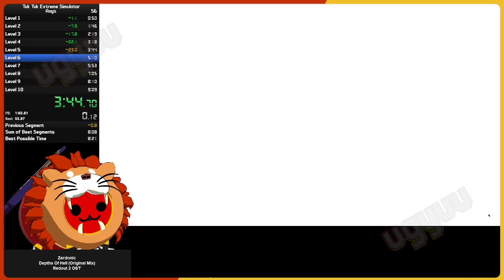Tuk Tuk Extreme Simulator Any% (8:36)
I have successfully skipped level 5!